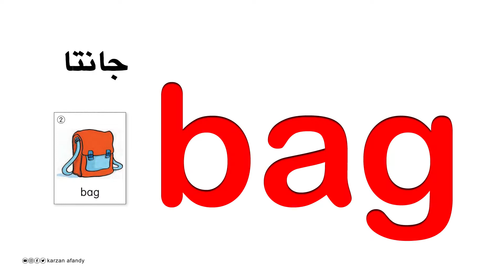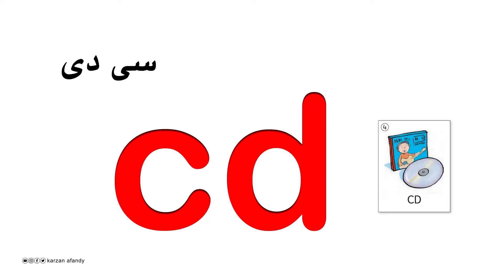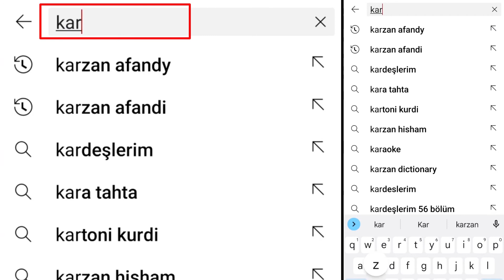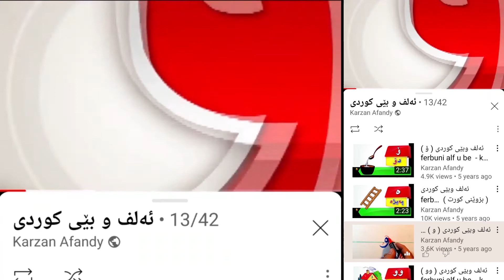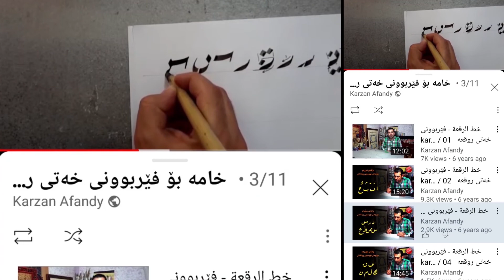فێرکاری ئینگلیزی پۆلی سێیەم karzan afandy - sunrise (3) 16-1